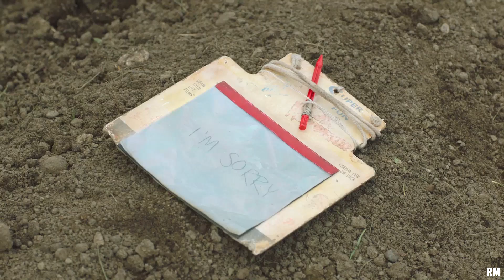(TLOU) Joel Miller | Mr. Rattlebone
Fandom - The Last of Us
Song - Mr. Rattlebone by Matt Maeson